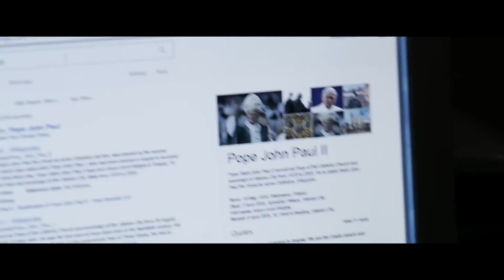Yesterday this June at Eden Cinemas